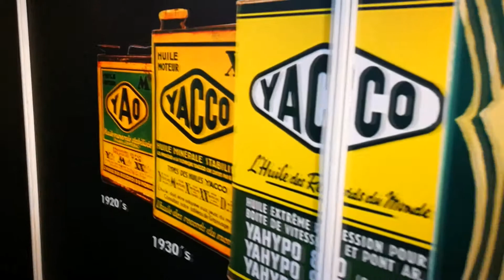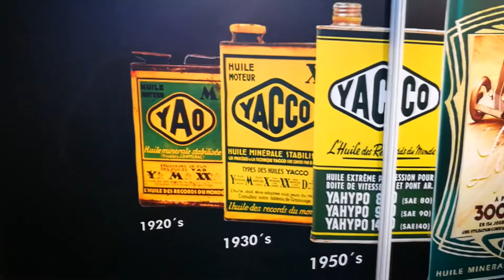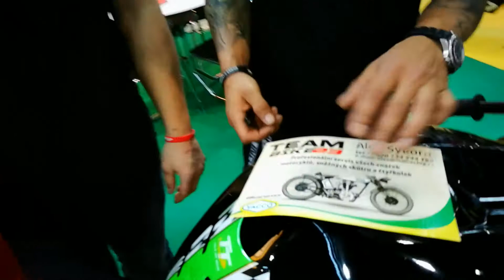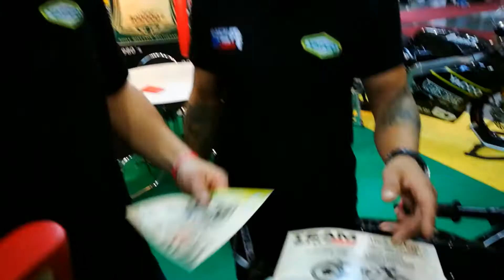MOTOSALON 2018 v Brně, stánek YACCO